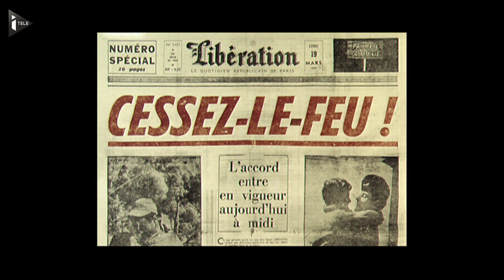Polémique autour de la commémoration de la fin de la guerre d'Algérie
Faut-il commémorer la guerre d'Algérie le 5 décembre, ou le 19 mars, lendemain des accords d'Evian ? C'est ce qu'a choisi François Hollande qui sera donc samedi 19 mars au quai Branly, cela sera la première fois qu'un président de la République commémore cette date. Un 19 mars qui fait polémique, auprès des proches de victimes et auprès du parti Les Républicains. Après le cessez-le-feu de mars 1962, les combats et les massacres avaient continué, principalement de harkis, et leurs proches ne comprennent pas. Nicolas Sarkozy en a profité pour condamner ce choix dans une tribune publiée par Le Figaro. "Choisir la date du 19 mars que certains continuent à considérer comme une défaite militaire de la France, c'est en quelque sorte adopter le point de vue des uns contre les autres, c'est considérer qu'il y a désormais un bon et un mauvais côté de l'Histoire et que la France était du mauvais côté", estime l'ancien chef de l'Etat.